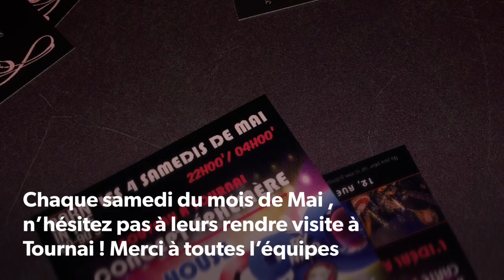Nos finalistes Miss , Mister & Ambassadrice Peruwelz invités par Nico Bush